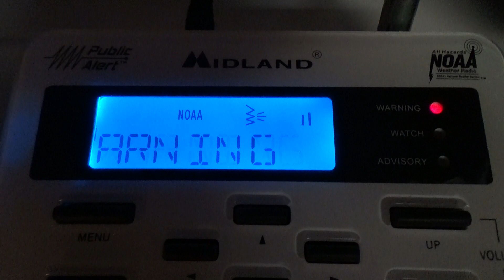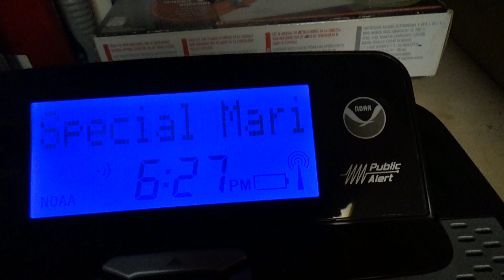EAS Special Marine Warning on NOAA Radios (2/8/2024) EAS #318